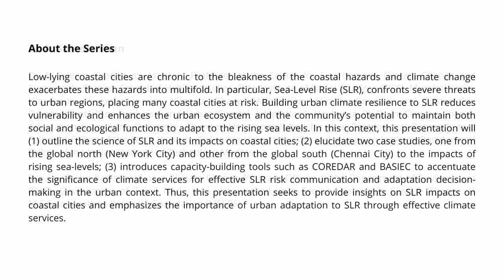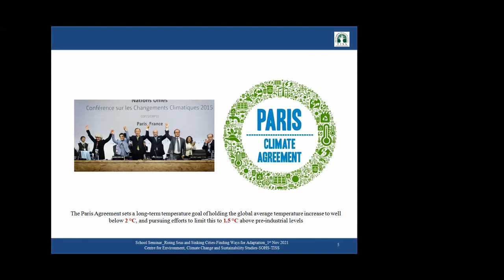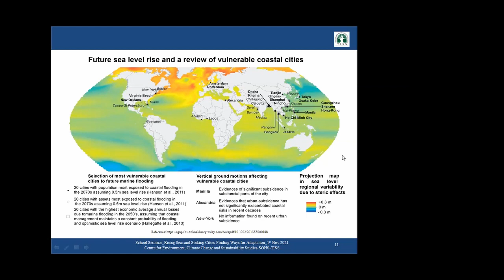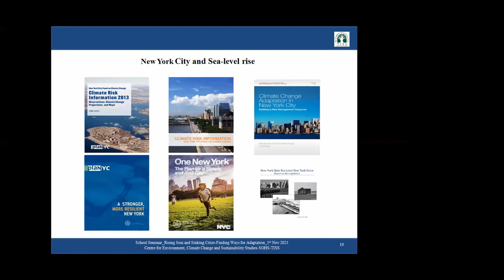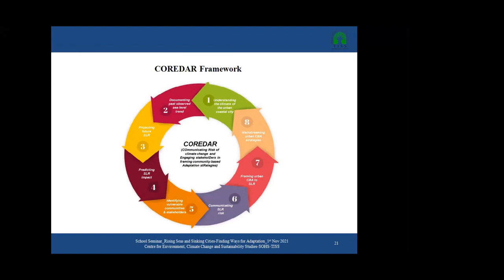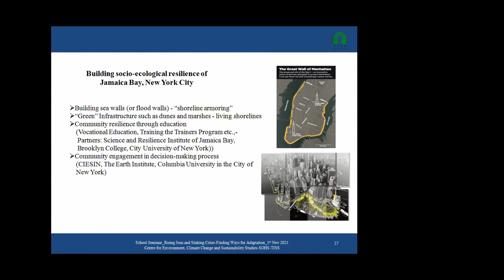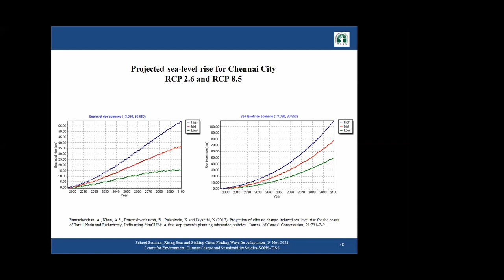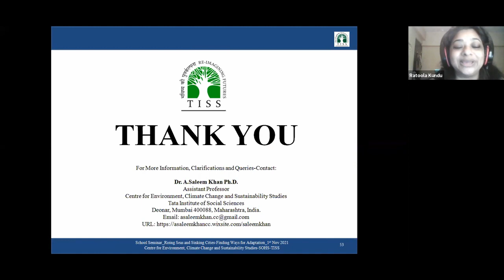Rising Seas and Sinking Cities: Finding Ways for Adaptation | School Seminar | Dr A. Saleem Khan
Rising Seas and Sinking Cities: Finding Ways for Adaptation.

The Centre for Urban Policy and Governance organised a Seminar "Rising Seas and Sinking Cities: Finding Ways for Adaptation" organised to acknowledge WORLD CITIES DAY October 31st 2021.
Given the 2021 United Nations Climate Change Conference COP26 in progress, there's greater stress on ways of addressing climate change and risks to cities, and finding pathways to decarbonisation of the built  environment.

Low-lying coastal cities are chronic to the bleakness of the coastal hazards and climate change exacerbates these hazards into multifold. In particular, Sea-Level Rise (SLR), confronts severe threats to urban regions, placing many coastal cities at risk. Building urban climate resilience to SLR reduces vulnerability and enhances the urban ecosystem and the community’s potential to maintain both social and ecological functions to adapt to the rising sea levels. In this context, this presentation will (1) outline the science of SLR and its impacts on coastal cities; (2) elucidate two case studies, one from the global north (New York City) and other from the global south (Chennai City) to the impacts of rising sea-levels; (3) introduces capacity-building tools such as COREDAR and BASIEC to accentuate the significance of climate services for effective SLR risk communication and adaptation decision-making in the urban context. Thus, this presentation seeks to provide insights on SLR impacts on coastal cities and emphasizes the importance of urban adaptation to SLR through effective climate services.

Dr A. Saleem Khan is an Assistant Professor at the Centre for Environment, Climate Change and Sustainable Studies, School of Habitat Studies, Tata Institute of Social Sciences (TISS), Mumbai, India. His areas of expertise are “Climate Change Adaptation, Climate Services and Sustainable Development” “Sea-level rise and Urban/Coastal Adaptation”.  He has a Ph.D. in Climate Change Adaptation from Anna University, Chennai. He accomplished his dual Postdoctoral Research as a Fulbright Fellow of the Earth Institute, Columbia University, USA and also as an Institute Postdoctoral Fellow of the Indian Institute of Technology Madras.

Previously, he has served as a Climate Change Program Officer at the Department of Environment (DoE), Government of Tamil Nadu and also worked as a Senior Scientist in Climate Change at M.S.Swaminathan Research Foundation (MSSRF).